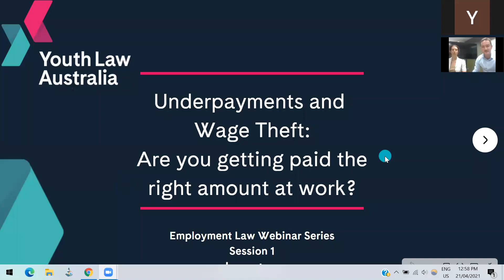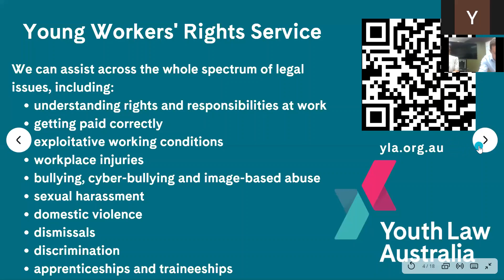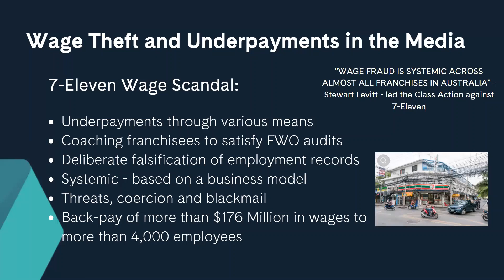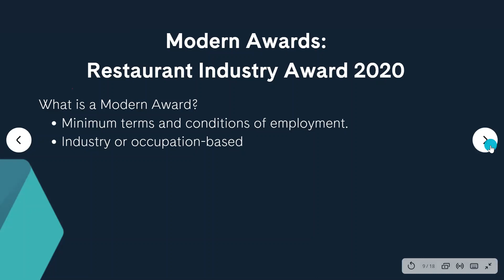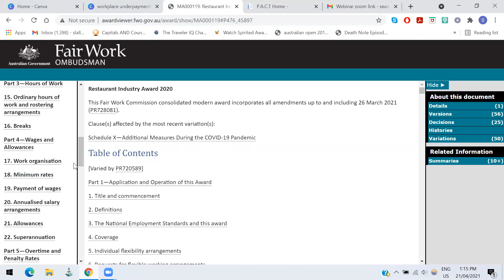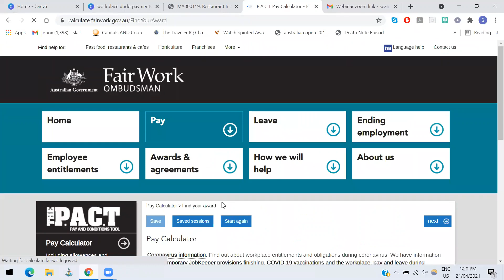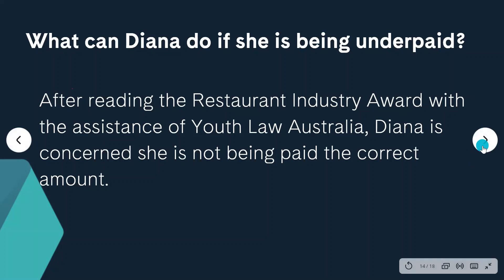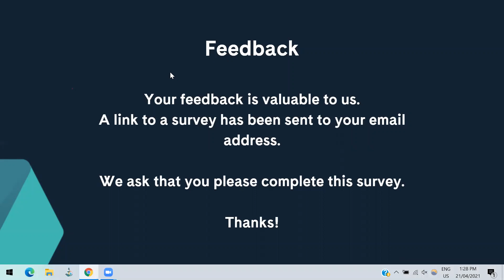Underpayments at Work - Presented by the Young Workers' Rights Service.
Are you being underpaid by your employer? Find out how to calculate exactly how much money you should be getting paid (and what you can do)!

To launch our Young Workers’ Rights Service, Youth Law Australia is delivering a series of webinars and presentations tackling employment law issues that are frequently faced by young workers, international students, visa holders, and culturally/linguistically diverse communities. The first of the series will address Underpayments and Wage Theft.

If you have a question about your rights at work, you can contact Youth Law Australia